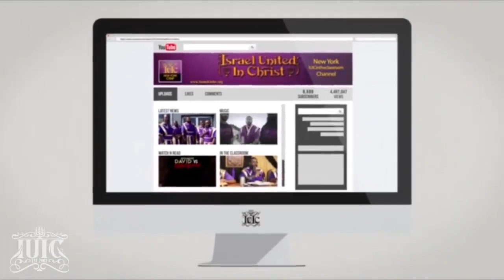IUIC 15 Minutes with the Captains Understanding The New Year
IUIC 15 Mins with the Captain

Israel United in Christ is a Biblical Organization that teaches the Gospel of Repentance from Sin to Our People scattered around the world as a Result of Disobedience to God’s Commandments. When you consider the plight of our people, it is one of turmoil and trauma. Our People, the Israelites suffer from a wide range of issues from Self Hatred, and Domestic Violence, to Mass Incarceration and Economic Exploitation... However, The Bible has the Solution to Our People’s Problems.

IUIC Shreveport information
3713 Lakeshore Drive Shreveport, La 71109